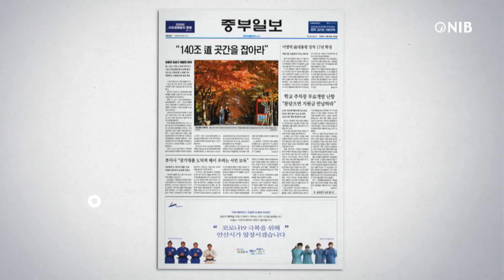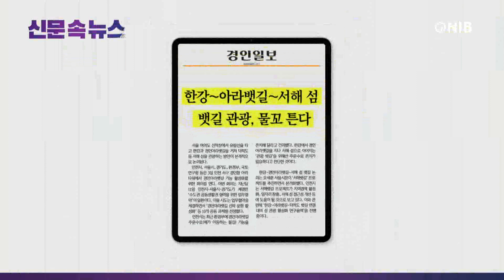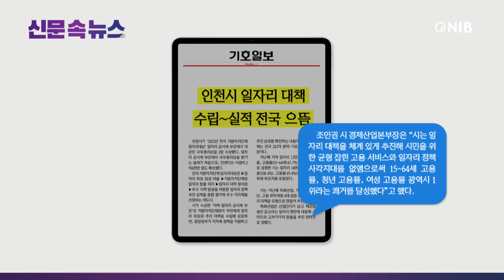[NIB 뉴스] 신문 속 뉴스 - 경인일보, 기호일보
먼저 인천일보는 인천시가 제물포르네상스 사업과 관련한 인천 내항 일원 ‘제물포 경제자유구역’지정을 위한 구체적인 전략 마련에 나선다고 전했습니다.

경인일보는 서울 여의도 선착장에서 유람선을 타고 한강과 경인아라뱃길을 거쳐 덕적도 등 서해 섬을 관광하는 방안이 논의된다고 보도했습니다. 이 소식 잠시 후에 자세히 알아봅니다.

중부일보는 해양수산부 국립해양조사원은 8~9월 대조기에 바닷물 높이가 올해 가장 높아져 해안가 저지대 해수 범람에 의한 침수 발생 가능성이 있다고 보도했습니다.

기호일보는 인천시가 ‘2023년 전국 지방자치단체 일자리대상’일자리 공시제 부문에서 대상인 국무총리상을 수상했다고 보도했는데요. 소식도 잠시 후에 자세히 알아봅니다.

1. 인천시와 서울시, 경기도, 환경부, 국토연구원 등은 3일 인천 서구 경인항 아라타워에서 경인아라뱃길 기능 활성화를 위한 회의를 연다고 보도했는데요.
2. 한강~경인아라뱃길~서해 섬 뱃길 논의는 오세훈 서울시장이 ‘서해뱃길’프로젝트를 추진하면서 본격화됐고, 인천시는 서해뱃길 프로젝트가 지역경제 활성화, 일자리 창출 등에 도움이 될 것으로 보고 있다고 전했습니다.
3. 인천시는 아라빛섬 일원 테마파크 건립 등 친수․문화 공간 조성도 환경부에 요청했는데, 이를 위해선 경인아라뱃길 주변 개발제한구역 해제가 선행돼야 한다고 보도했습니다.

1. 전국 지방자치단체 일자리대상은 ‘일자리 목표 달성 비율’, ‘지방자치단체장 일자리 창출 의지’, ‘일자리 대책 창의성’ 등 일자리 정책 추진 실적을 종합 평가해 우수 지자체를 선정하는 제도라고 보도했습니다.
2. 지난해 지역 일자리 13만7천394개 창출, 고용률 67.7% 달성을 목표로 설정한 시는 일자리 14만8천962개 창출, 고용률 69.4%를 기록해 목표치를 웃돌았다고 전했습니다.
3. 조인권 시 경제산업본부장은 “시민을 위한 균형 잡힌 고용 서비스와 일자리 정책 사각지대를 없앰으로써 15~64세 고용률, 청년 고용률, 여성 고용률 광역시 1위라는 쾌거를 달성했다고 신문은 보도했습니다.